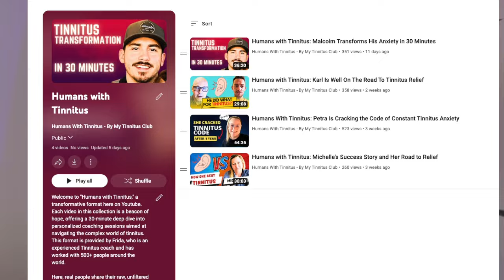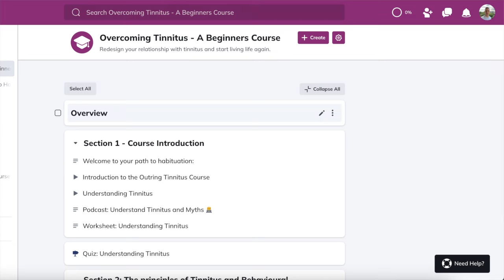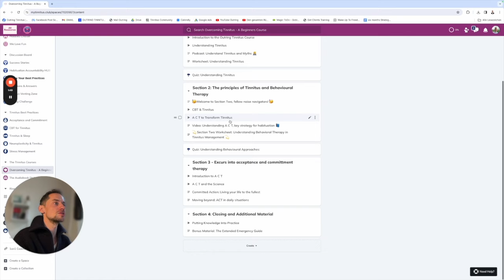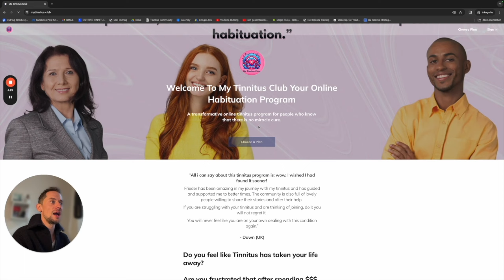The Biggest Tinnitus Mistake (And How to Fix It)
Stop Avoiding Tinnitus: The Key to Long-Term Relief

Avoidance might feel like a solution to tinnitus, but it can actually keep you stuck in a cycle of anxiety and frustration. In this video, part of our Tinnitus Week 2024 series, we discuss why avoiding tinnitus at all costs is a poor long-term strategy and what you should do instead.

We’ll explore:

How avoidance perpetuates the anxiety-tinnitus cycle.
Real-life examples, including insights from Malcolm in our Humans with Tinnitus series.
Science-backed strategies for reconditioning your brain to see tinnitus as a non-dangerous, manageable sensation.
The role of gradual exposure and how to shift your emotional response to tinnitus.
Discover the key to moving past avoidance and reclaiming your life, whether it’s through coaching, community support, or structured programs like MyTinnitus.Club.

Book a free 15-minute discovery call with me: Frieder’s Coaching
If you’re ready to stop avoiding and start embracing tools for real relief, this video is your roadmap. Let’s break the cycle together. 🌟